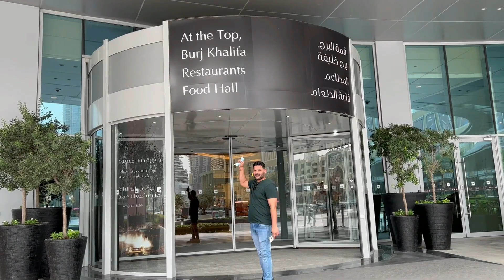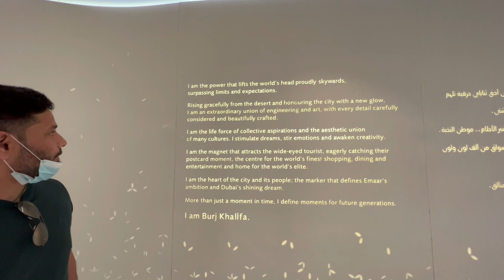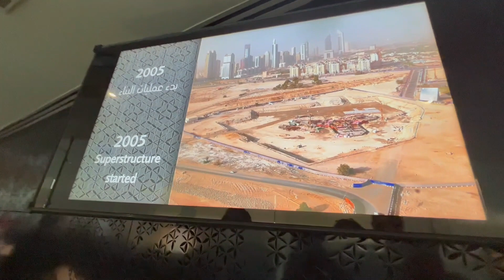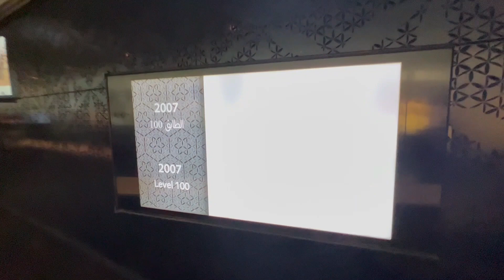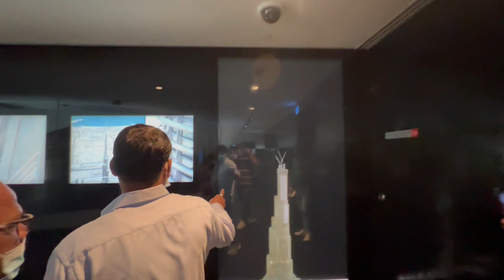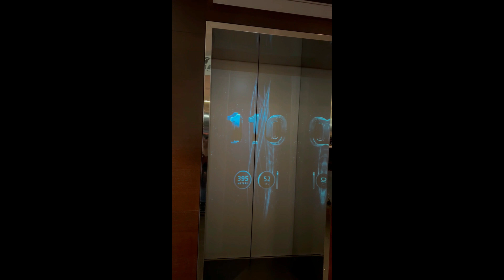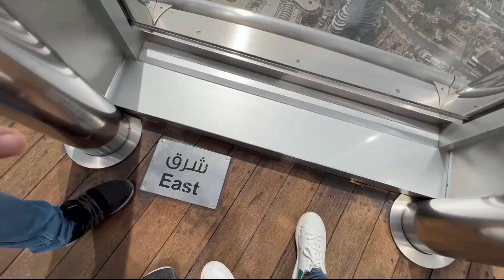BURJ KHALIFA ,Tallest tower in the world Tour,View& Amazing Offer Price AED 60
i am Deepak singh ur main apne dosto ke saath burj khalifa visit kiya hai Burj Khalifa ek Achha place haii EK baar visit karna chaiye sabko
This offer is exclusively For UAE Residents to experience AT THE TOP OF BURJ KHALIFA you can visit 124 floor
Keep your Emirates ID
video editing with filmora
Deepak singh 19809#
place visit#
Vlogger Guru#
Query for...

Need support also